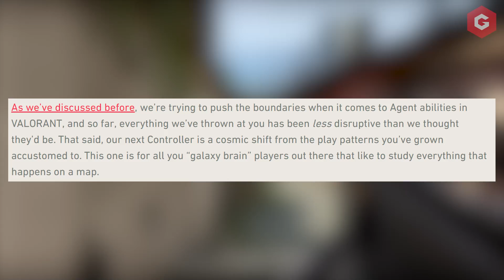VALORANT ACT 2 EPISODE 2 PATCH PREVIEW (RELEASE DATE, BATTLE PASS, NEW AGENT AND LEAKS)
Valorant's Episode 2 Act 2 arrives on the 2nd March 2021!

A flurry of new content is coming in the next big update. The early-patch notes tell us that AFKers will be more heavily punished as well as chat-based offences being greatly improved. The new Battle Pass will cost 1,000 Valorant points and will unlock special cosmetics including Gun Buddies, Sprays, Weapon Skins and Variants. The next Agent, codenamed Agent 15, will be the fourth controller added to the game.